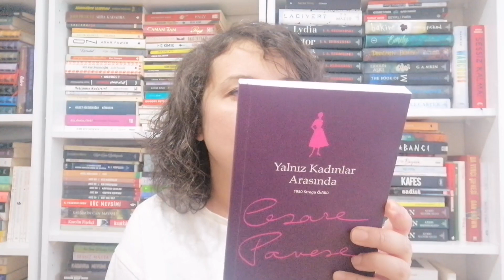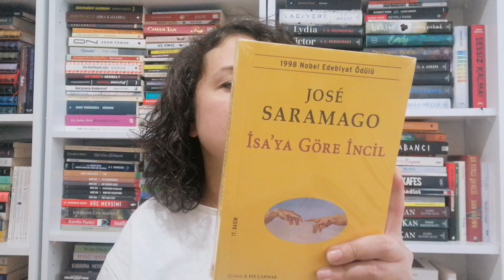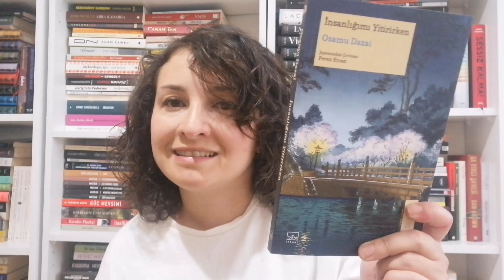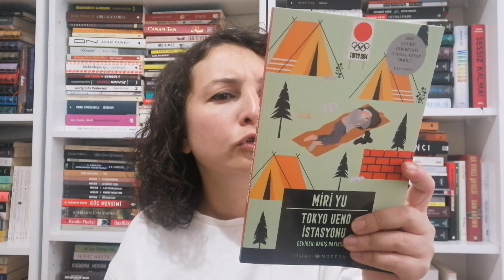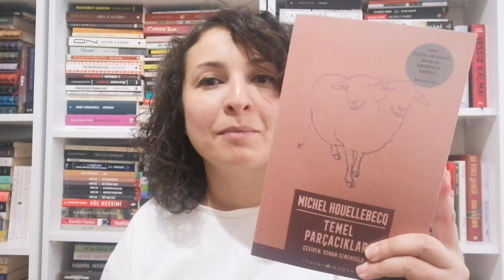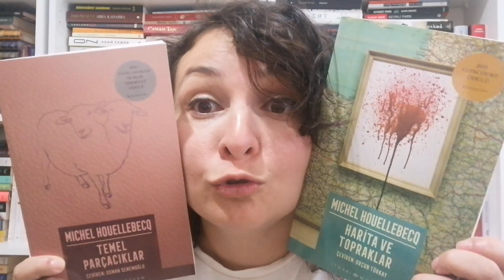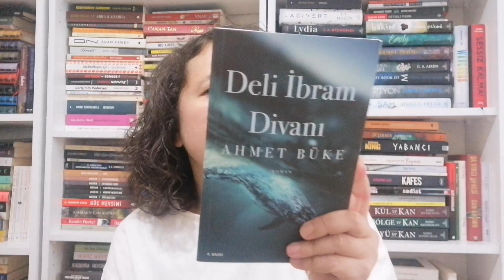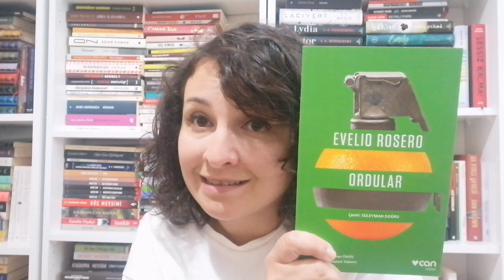Kitaplığıma yeni eklenen kitaplar👍 kitaplar kitap kitapalışverişi #2022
İnstagram hesabım @aretiasokuyor
1001 kitap:aretiasinkitabi
Beni takip ederseniz sevinirim🙏